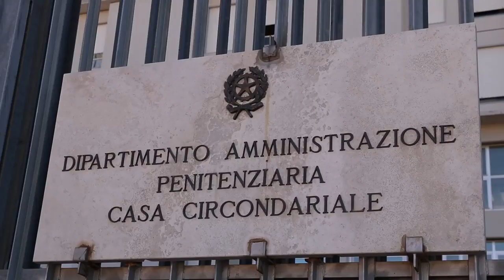Carcere di Castrogno: situazione sotto controllo. Arrivano le mascherine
Tensione alta ma sotto controllo nel carcere di Castrogno di Teramo dove i detenuti temono di fare la "fine dei topi" a causa del Coronavirus. Intanto l'Asl di Teramo ha già attivato il pre -triage all'interno della struttura penitenziaria ha imposto le distanze di sicurezza e distribuito mascherine a tutti .